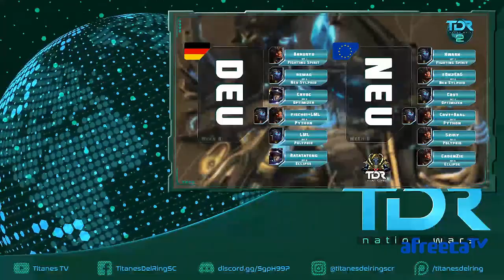NW2 - Germany vs Europe Week 8 (English Cast)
Starcraft Remastered

Titanes del Ring

TDR Nation Wars 2

Week 8

Caster: SeriOsity